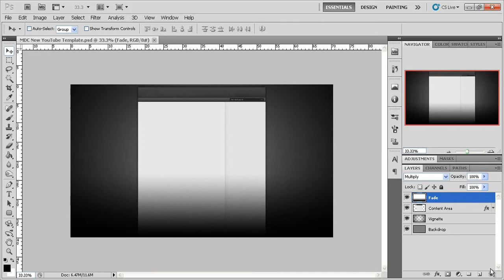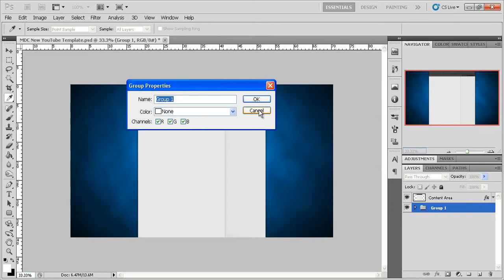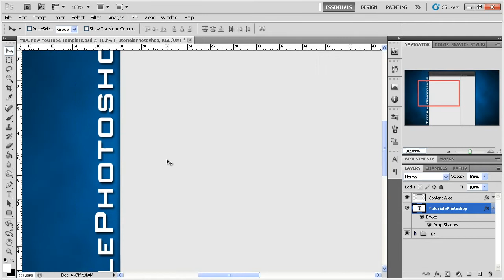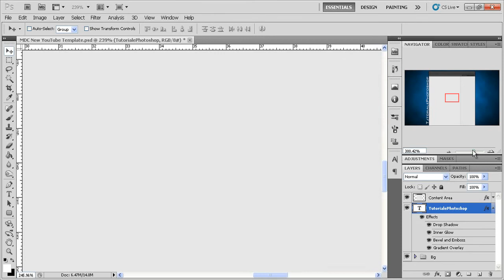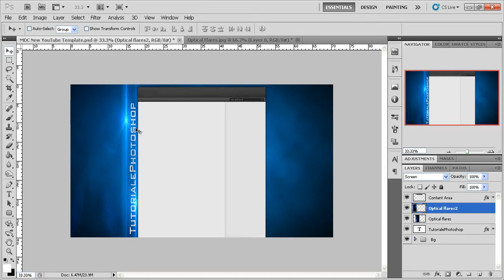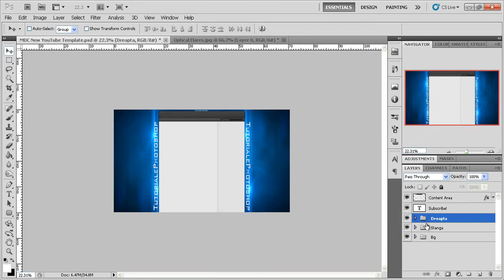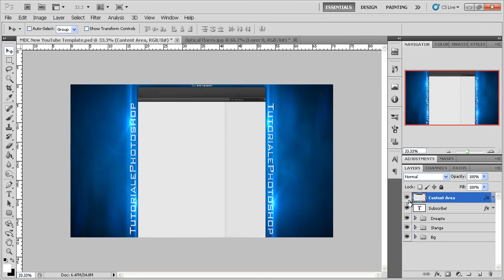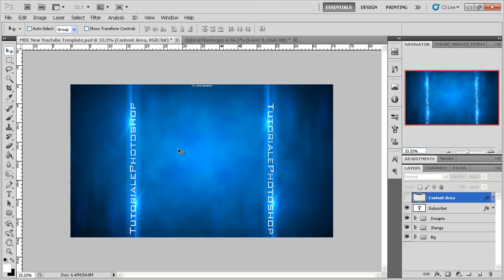Tutorial Photoshop Cs5-Cum sa faci un background de youtube